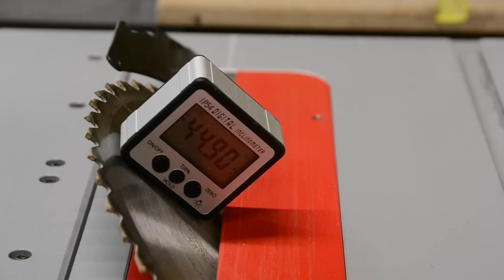Un rangement pour mon gabarit de défonceuse et en plus il est beau 😂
Dans cette vidéo, je réalise une boîte de type étui pour glisser mon guide de défonceuse réalisé dans la vidéo précédente.

J'ai essayé de lui donner un look sympa avec une fixation en "french cleat" pour le ranger et déplacer facilement.

La qualité du contre plaqué de GSB m'a assez handicapé dans cette création et n'a pas permis une finition parfaite.

L' essentiel est quand même là. Pratique, ergonomique et sympatique, cet étui va commencer à remplir mon mur french cleat et organiser mon atelier.

▪️Bench Dog ⇢
▫️Colle à bois Titebond ⇢
▪️Crayon de papier Pica Dry ⇢
▫️Inclinomètre Numérique ⇢